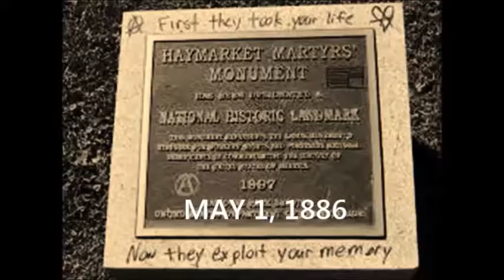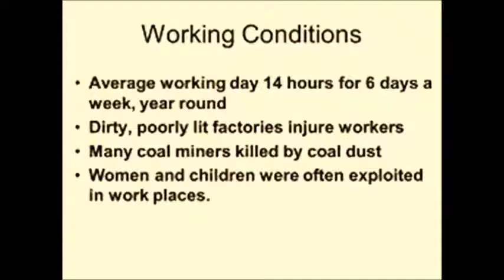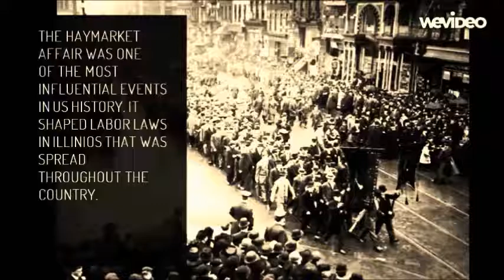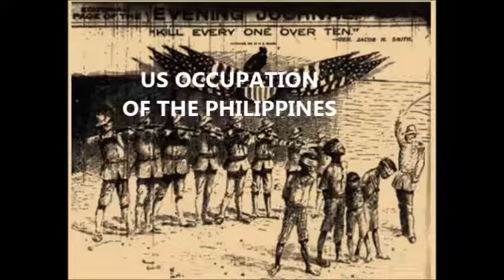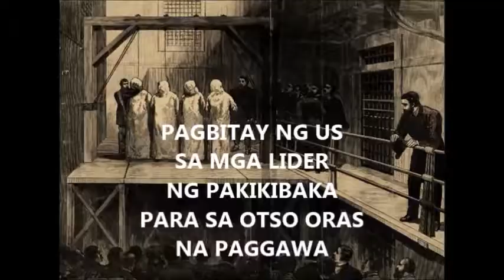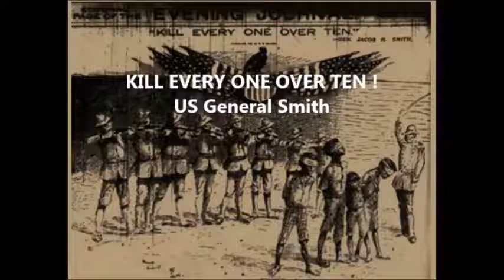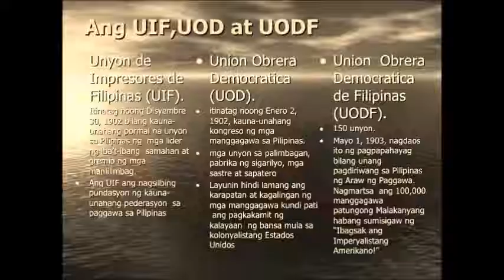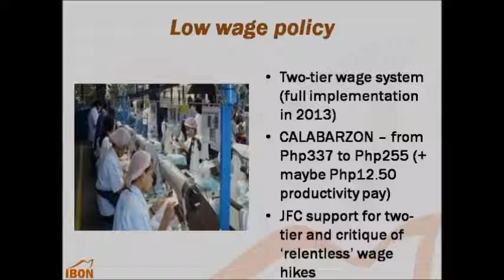MAIKLING KASAYSAYAN NG ARAW NG PAGGAWA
Hagod sa kasaysayan ng ARAW NG PAGGAWA mula May 1, 1886 hanggang sa kasalukuyang panahon. Pag-aralan.